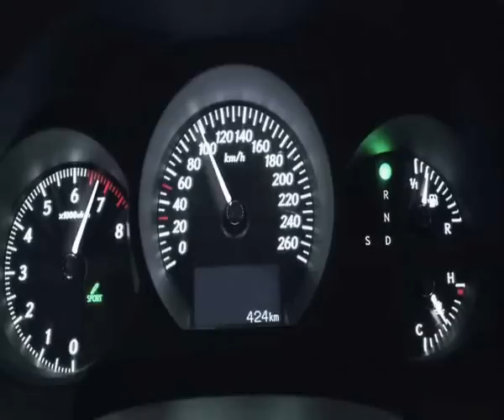Lexus Cheetah Directors Cut Mobile video projection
This is as real as it gets! CMT supplied the video projection expertise for this fast past thriller around the streets of Bucharest. With Gino perched high on the roof of a shotmaker vehicle, strapped to the frame with a Christie Digital 20K video projected mounted on a custom Arri head to allow for the images to be directed from effectively a camera gimball.  The effect of the Cheetah racing the Lexus car is impressive and the projected Cheetah even registered on the dust thrown up by the car when spinning around in an old armaments warehouse. Great fun!